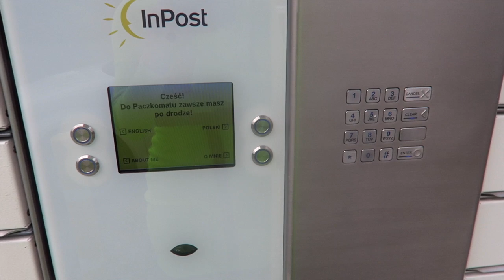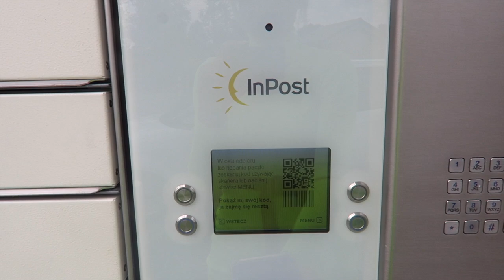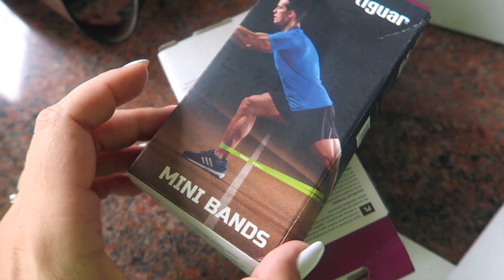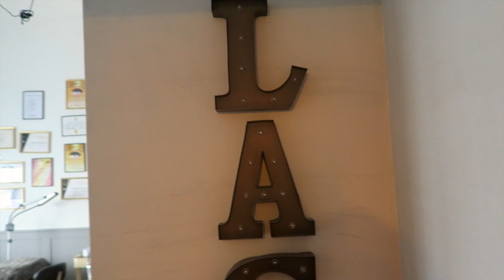Nie podoba mi się to!!! 😡 vlogLOLA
➡➡➡ Mam na imię Ola, mam 174 cm wzrostu, mieszkam w Gdańsku. Po 8 latach pracy w mediach - głównie internetowych - założyłam jednoosobową agencję, która zajmuje się content marketingiem i PR-em. Z wykształcenia jestem (paradoks) inżynierem ochrony środowiska.